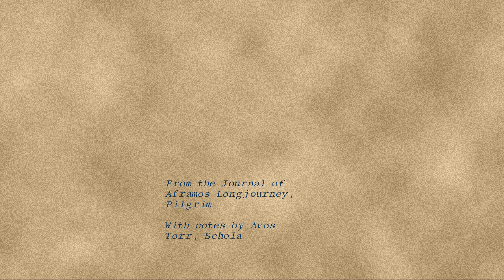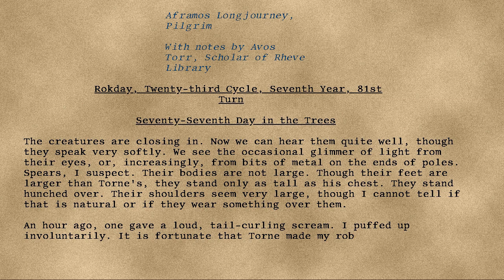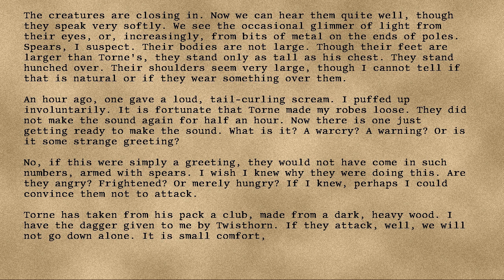Longjourney - 67 - Seventy-Seventh Day in the Trees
Series: Longjourney
Entry: 67
Title: Seventy-Seventh Day in the Trees
Date: 81st Turn, Seventh Year, Twenty-Third Cycle, Rokday
Credit: DrEverettMann
Rating: +10
Wordcount: 765
Last Edit: 29 Sep 2019 15:53
Revision: 3